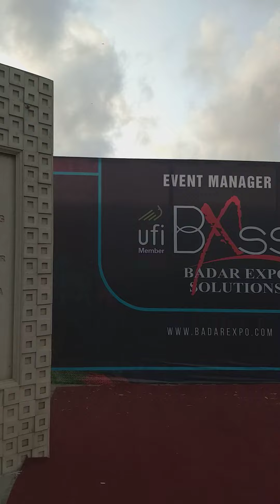4th International Expo (Textile) at Karachi 28th May 202